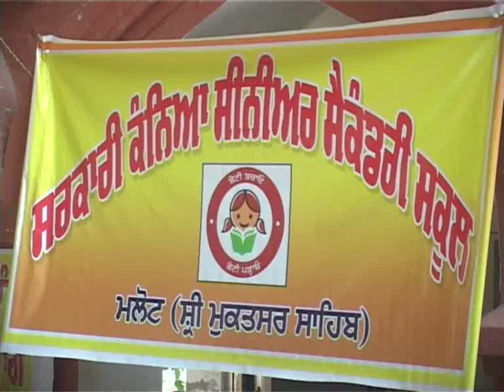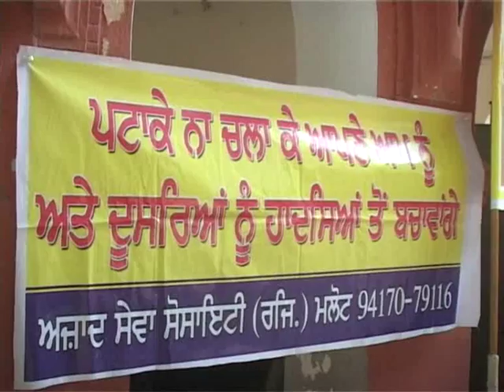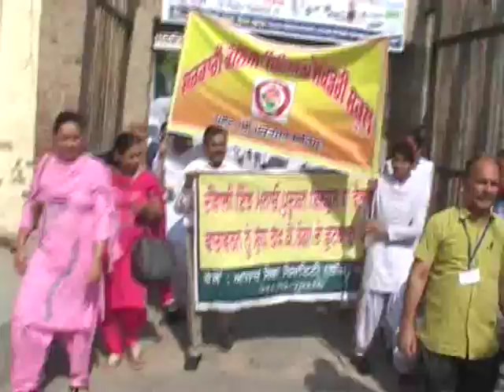प्रदूषण रहित दीवाली मनाने को प्रेरित करने के लिए सरकारी सीनियर सेंकडरी गर्ल्स स्कूल ने निकली रैली